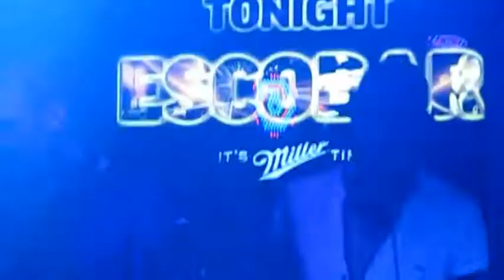ESCO'BAR DJ DJEF & NICLEL percussion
Birthday Club ESCO'BAR 11 year DJEF & NICLEL   percussion